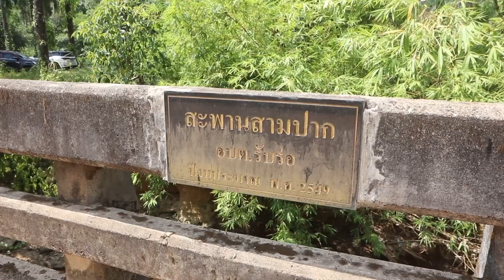ชุมพร - ผู้ว่าฯชุมพร เร่งติดตามการให้ความช่วยเหลือ สถานการณ์ภัยแล้งในพื้นที่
ชุมพร ฝนทิ้งช่วงทุเรียนขาดน้ำหนักมากผู้ว่าฯชุมพร เร่งติดตามการให้ความช่วยเหลือ สถานการณ์ภัยแล้งในพื้นที่

วันนี้ (28 เม.ย. 67) นายวิสาห์ พูลศิริรัตน์ ผู้ว่าราชการจังหวัดชุมพร พร้อมด้วย ผู้แทนสำนักงานป้องกันและบรรเทาสาธารณภัยจังหวัดชุมพร และหน่วยงานที่เกี่ยวข้อง ลงพื้นที่ติดตามสถานการณ์ภัยแล้ง และวางแนวทางการแก้ไขปัญหาร่วมกับนายอำเภอ องค์กรปกครองส่วนท้องถิ่น และผู้นำท้องที่ ในพื้นที่ โดยเร่งติดตามการให้ความช่วยเหลือพี่น้องเกษตรกรในสถานการณ์ภัยแล้ง

โดยผู้ว่าราชการจังหวัดชุมพร พร้อมคณะได้เดินทางลงพื้นที่องค์การบริหารส่วนตำบลรับร่อ อำเภอท่าแซะ จังหวัดชุมพร เพื่อดูปริมาณน้ำบริเวณคลองรับร่อ ซึ่งปริมาณน้ำในคลองมีน้อยมาก เนื่องจากฝนไม่ตกทิ้งช่วงเป็นเวลานาน ปริมาณน้ำในคลองมีเป็นแอ่งเล็กๆ มีบางจุดที่สามารถดูน้ำไปใช้ได้ โดยบริเวณ แก่งกะอิ หมู่13 ตำบลรับร่อ เป็นจุดที่สามารถดูน้ำไปใช้ได้ ผู้ว่าราชการจังหวัดชุมพรได้สั่งการให้นำรถสูบน้ำมาช่วยเหลือในการสูบน้ำเพื่อแจกจ่ายให้เกษตรกรได้ใช้ในเบื้องต้น เพื่อรอเครื่องสูบส่งน้ำ หลังจากนั้นได้ลงพื้นที่ สระเก็บน้ำ บางไม้แก้ว หมู่ 15 โดยพื้นที่ดังกล่าวประสบปัญหาน้ำไม่เพียงพอ เนื่องจากสระน้ำตื้นเขินเป็นโคลน จึงได้เตรียมการขุดลอกสระน้ำพร้อมปรับปรุงคันสระในมีขนาดกว้างขึ้น ต่อมาผู้ว่าราชการจังหวัดชุมพร ได้ลงพื้นที่ คลองสามปาก หมู่ 21 ตำบลรับร่อ ซึ่งเป็นแหล่งน้ำเพื่อใช้ประโยชน์ในชุมชน มีการให้บริการน้ำแก่เกษตรกร ซึ่งประสบปัญหาน้ำไม่เพียงพอ จึงได้พูดคุยถึงแนวทางในการขุดลอกสระ และการใช้ประโยชน์ เพื่อบรรเทาสถานการณ์ภัยแล้ง ในพื้นที่ โดยผู้ว่าราชการจังหวัดชุมพรได้ขอให้พี่น้องประชาชน รวมถึงเกษตรที่ได้รับความเดือดร้อนจากสถานการณ์ภัยแล้ง ให้แจ้งปัญหาไปยังอำเภอ องค์กรปกครองส่วนท้องถิ่น ผู้นำท้องที่ หรือผู้ใหญ่บ้านทราบ เพื่อได้ให้การช่วยเหลือได้ทันท่วงที

สำหรับแนวทางและแผนการป้องกันและแก้ไขปัญหาภัยแล้งจังหวัดชุมพร มีการติดตามสภาพอากาศ และสถานการณ์น้ำในจังหวัดทุกแหล่งน้ำทุกลุ่มน้ำ และปริมาณน้ำในแหล่งเก็บน้ำขนาดต่าง ๆ พร้อมทั้งประเมินสถานการณ์ที่อาจส่งผลให้เกิดภัยแล้งในพื้นที่หากเข้าสู่ภาวะวิกฤตให้แจ้งเตือนประชาชน, ให้อำเภอลงพื้นที่ตรวจเยี่ยมประชาชน เพื่อรับทราบปัญหาและหาแนวทางแก้ไขการขาดแคลนน้ำ, มีการประชาสัมพันธ์ให้พี่น้องประชาชนกักเก็บน้ำ และใช้น้ำอย่างประหยัดในช่วงฤดูแล้ง, องค์กรปกครองส่วนท้องถิ่นและอำเภอร่วมดำเนินการในการจัดทำฝายชะลอน้ำขนาดเล็กและการบริหารจัดการน้ำ อย่าให้เกิดความขัดแย้งในการแย่งชิงน้ำ พร้อมตรวจสอบภาชนะกักเก็บน้ำที่มีอยู่ในพื้นที่หากมีการชำรุดไม่สามารถกับเก็บน้ำได้ก็ให้ดำเนินการซ่อมแซม และให้องค์กรปกครองส่วนท้องถิ่นทุกท้องถิ่นเตรียมการเรื่องของถังน้ำกลางและจุดแจกจ่ายน้ำกลางในแต่ละพื้นที่กรณีที่ต้องแจกจ่ายน้ำเพื่อการอุปโภคบริโภค

จังหวัดชุมพรดำเนินการเตรียมความพร้อมกำลังเจ้าหน้าที่ และเครื่องจักรกลสาธารณภัยของหน่วยงานราชการ ฝ่ายพลเรือน หน่วยทหาร องค์การปกครองส่วนท้องถิ่น จัดเป็นชุดปฏิบัติการเคลื่อนที่เร็ว เพื่อให้ความช่วยเหลือประชาชนในพื้นที่เสี่ยงภัย ทั้งนี้ได้จัดทำบัญชีมอบหมายภารกิจของหน่วยงานต่าง ๆ ในการแบ่งพื้นที่รับผิดชอบแต่ละอำเภอเมื่อถึงขั้นวิกฤต, ให้อำเภอสำรวจแหล่งน้ำในพื้นที่มีน้ำต้นทุนน้อย สำรวจแหล่งน้ำบริเวณใกล้เคียงเพื่อสูบน้ำผันน้ำ มาเติมสำหรับแจกจ่ายให้กับประชาชนที่เดือดร้อน, การขอสนับสนุนฝนหลวง โดยกรมฝนหลวงและการบินเกษตร ศูนย์ปฏิบัติการฝนหลวงภาคใต้ ได้กำหนดปฏิบัติการฝนหลวงในพื้นที่จังหวัดชุมพร ซึ่งจะเริ่มบินในช่วงต้นเดือนพฤษภาคมเป็นต้นไป